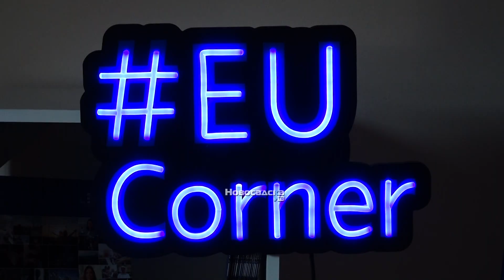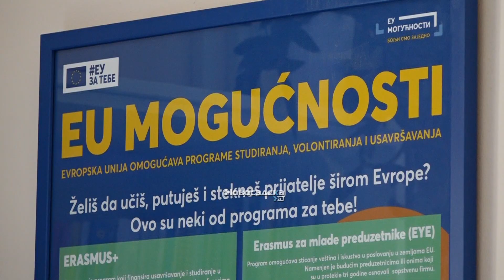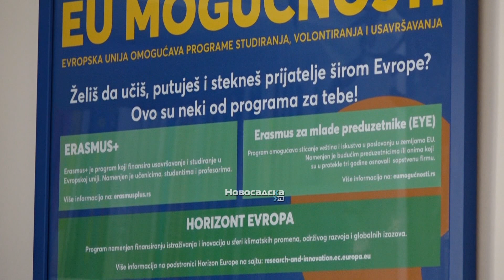Svečano otvoren “EU Corner”